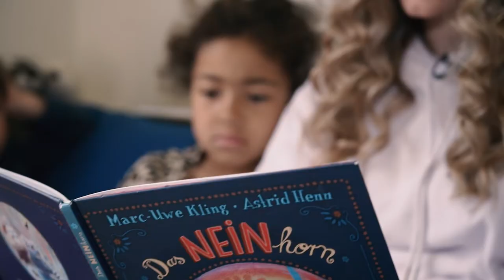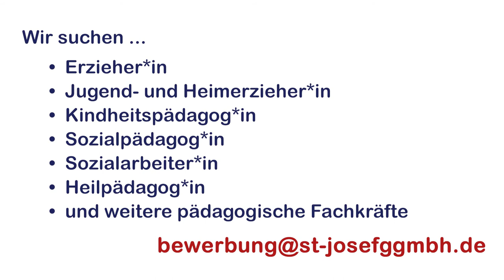St. Josef - Imagefilm/Recruiting Trailer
Wir sind ein Träger von Kindertagesstätten und Hilfen zur Erziehung in Stuttgart-Ost und Bad Cannstatt.

Wir suchen laufend:
- Erzieher*innnen
- Jugend- und Heimerzieher*innen
- Kindheitspädagog*innen
- Sozialpädagog*innen
- Sozialarbeiter*innen
- Heilpädagog*innen
und weitere pädagogische Fachkräfte

Haben wir Dein Interesse geweckt?